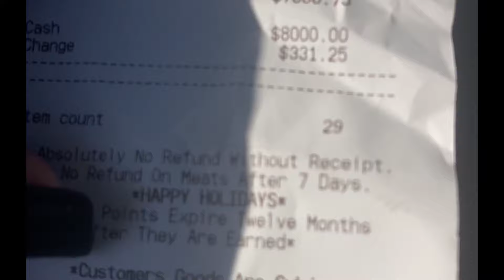So embarrassing 🥴I couldn’t pay my grocery bill//shopping in Maypen Jamaica 🇯🇲